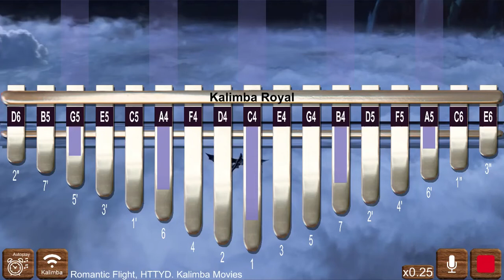Romantic Flight. How To Train Your Dragon. Easy Slow Kalimba Tutorial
Composer🤵: “John Powell”🎹

App Name:”Kalimba Royal” 🎶